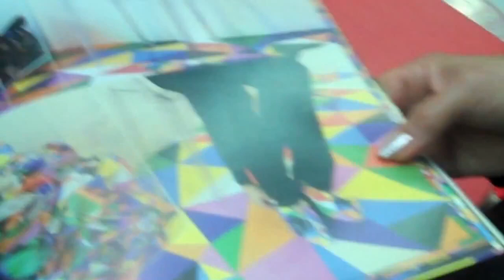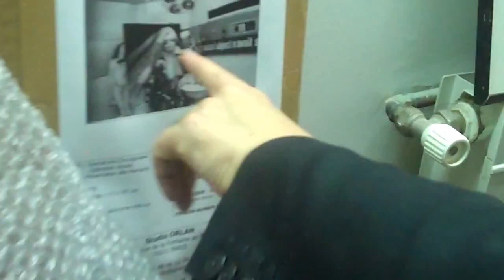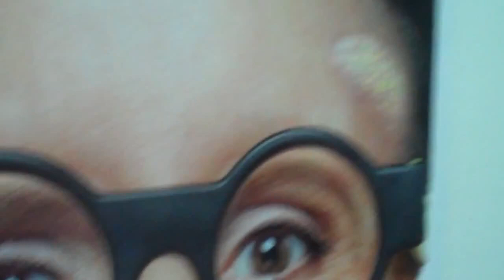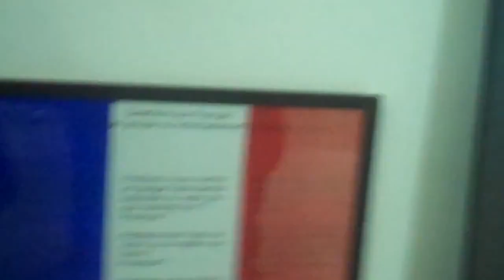ORLAN painting _digital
A wonderful visit with the iconic ORLAN in her Paris studio.